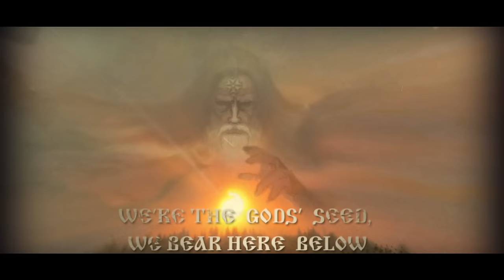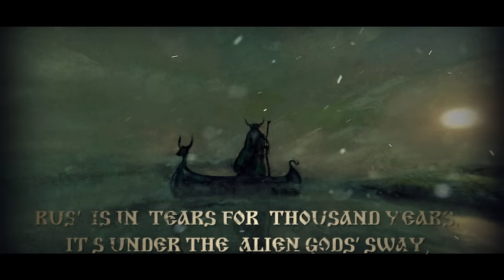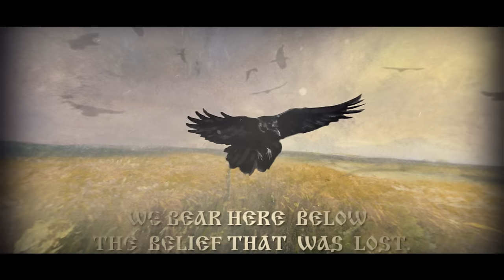ARKONA - Vozrozhdenie (Official Lyric Video) | Napalm Records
Out November 11!

Arkona`s debut album Vozrozhdenie was originally released in 2004 and firmly placed both the band and its Russian mother country on the pagan / folk metal map. Front woman Masha`s powerful performance plus Slavic mysticism and varied songwriting turned the first release (its name means “revival”, by the way) of young Arkona into a success and the beginning of a remarkable career. The band has now re-recorded Vozrozhdenie and not only revisits its roots – it lets those old songs shine with a massive production and new instrumental skills!

The beginning of a remarkable career!  Re-recorded with a massive production & revisiting its roots!